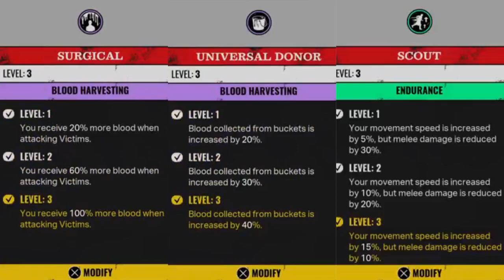MAKE A HABIT OF PATROLLING THE DOOR YOU HAVEN'T TRAPPED! The Texas Chain Saw Massacre